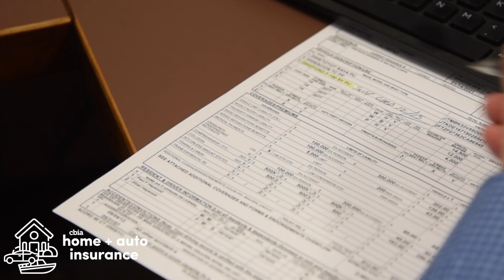CBIA Home & Auto Insurance